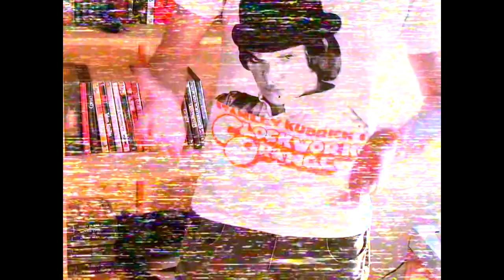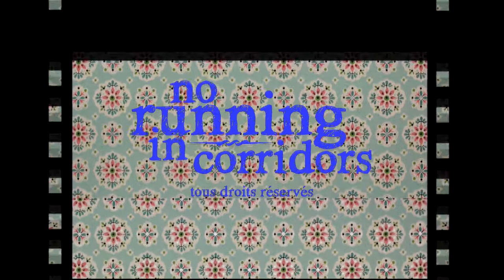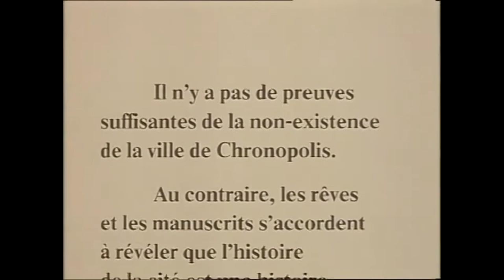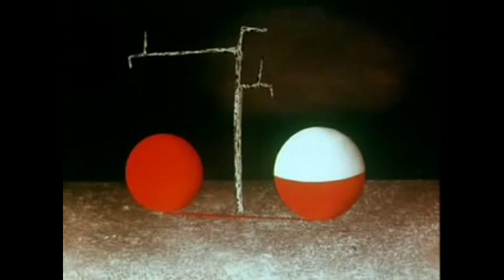Chronopolis | No Running In Corridors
Critique de Chronopolis (1988, Piotr Kamler).

No Running In Corridors est une émission de critique cinéma kitsch et colorée présentée par AnarchikHead et Léonard, deux jeunes cinéphiles toujours en quête d'originalité dans les salles obscures. Découvrez avec eux des films insolites, méconnus, qui dérangent et questionnent.

Suivez l'actualité de la chaîne AnarchikHead en vous abonnant et au bout de ces liens !